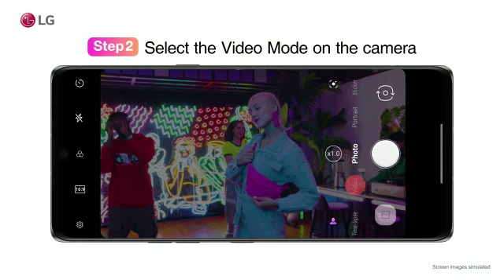How to enjoy Steady CAM with LG Creator's Kit on LG VELVET